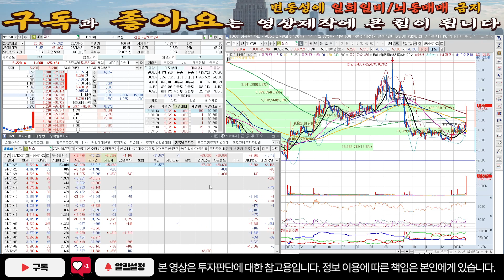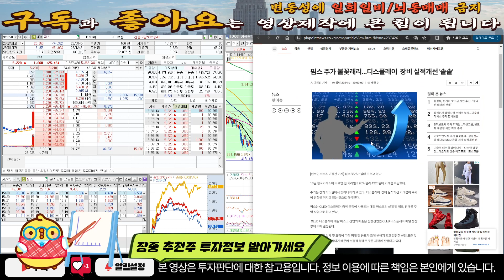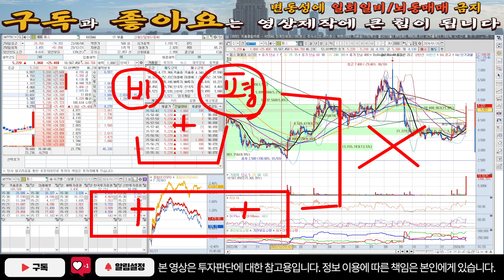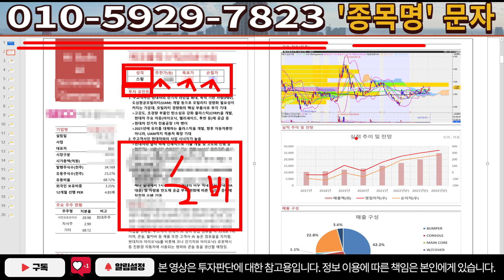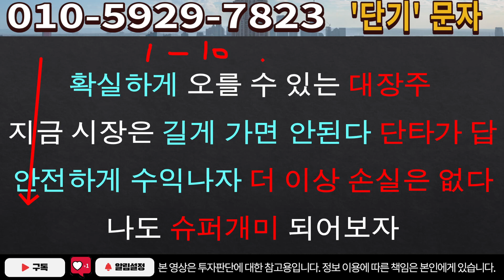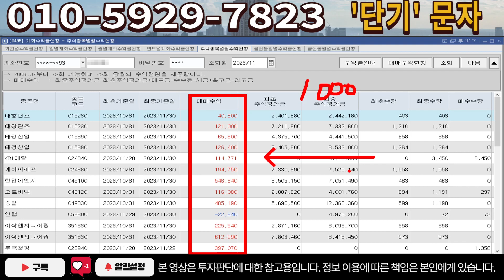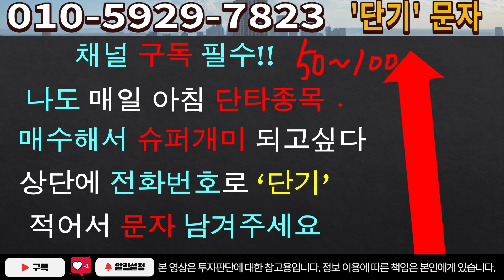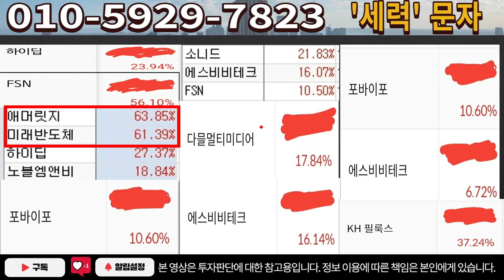[주식]핌스 - 심장마비 소식입니다! 정말 큰일 났습니다!!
실시간 구독자소통 카톡방 투자정보 텔레그램